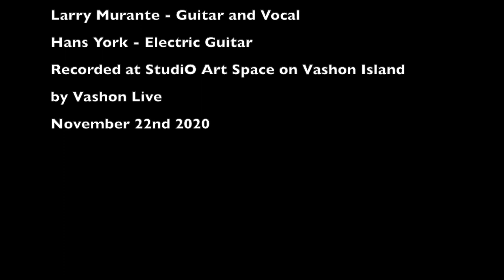Made For This by Larry Murante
Written by Larry Murante. A song inspired by an essay called "We Were Made For These Times" by Clarissa Pinkola Estes. Recorded at StudiO Arts Space on Vashon Island by Vashon Live Productions.